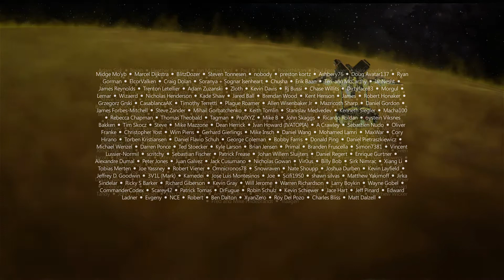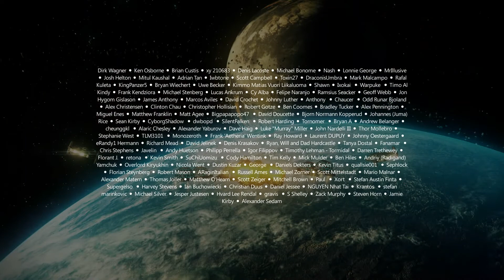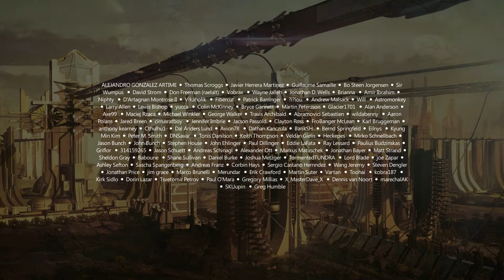Galactic Civilizations III (Credits) (Windows)